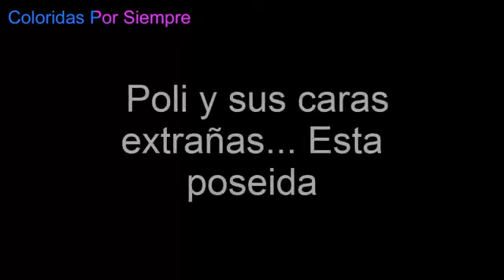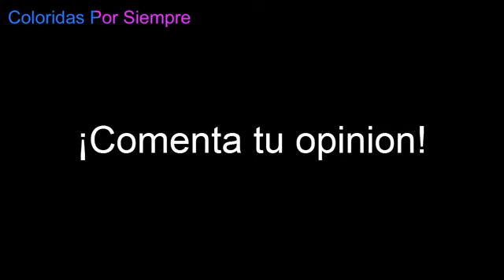GILA REGRESA POR LAS COLORIDAS ~ SERAN POSEIDAS 😱 - COLORIDAS - TEAM YOLO AVENTURAS